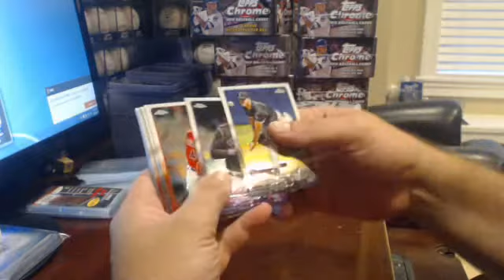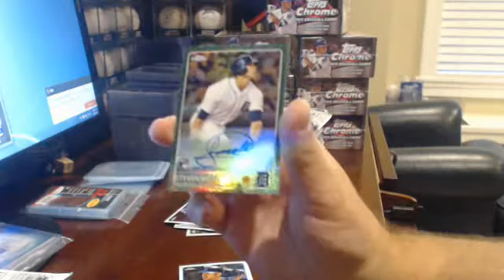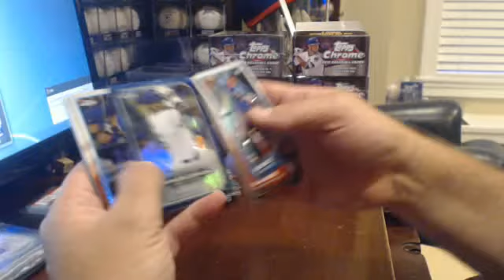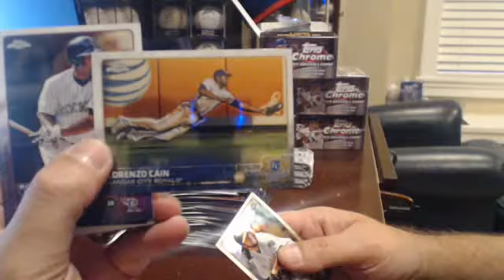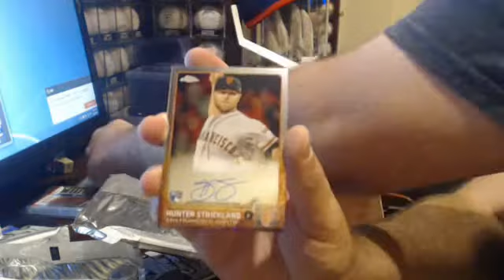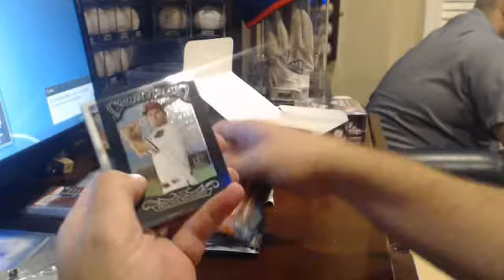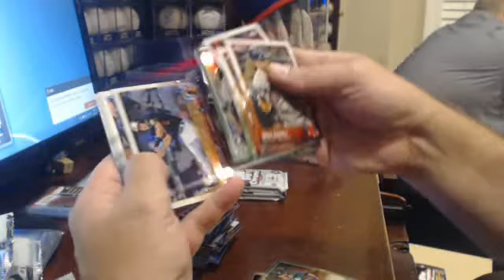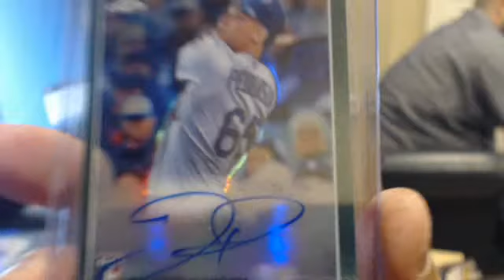2015 Topps Chrome Jumbo Break 8/19/15